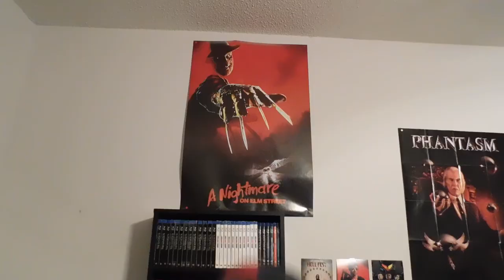Us - Movie Review (Spoiler Free)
Us

Plot:
A family's serenity turns to chaos when a group of doppelgängers begins to terrorize them.

Starring:
Lupita Nyong'o
Winston Duke
Shahadi Wright Joseph
Evan Alex

Written, Produced and Directed by:
Jordan Peele

Distributed by:
Universal Pictures